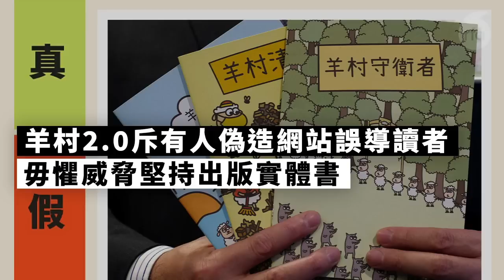選拔航天員並首次開放「載荷專家」予港澳人士參與：阜陽封城卻秘而不宣一入城便遭當局以防疫為名收費｜粵語新聞報道（10-03-2022）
0:00 ▶️ 今日新聞提要

0:43 ▶️ 「羊村2.0」斥有人精心策劃偽造網站誤導讀者　毋懼威脅堅持出版實體書

6:06 ▶️ 港首納「載荷專家」選拔或可上太空　與家人須「熱愛祖國」擁護「一國兩制」

11:37 ▶️ 【鐵腕清零】阜陽封城卻秘而不宣　官方收費隔離「請君入甕」

17:27 ▶️ 【訊息戰】中共中央黨校成立「國際傳播研究中心」

19:38 ▶️ 「人民網」攜央媒傳授「替領導看網」技能　藉機收取高昂學費

26:01 ▶️ 【二十大】中國學者「人民經濟」說被指開倒車　疑有當權者授意「測試風向」

28:59 ▶️ 德國國會代表團訪台　強調台受武力威脅必會站出來

32:23 ▶️ 【十一國慶】倫敦「十一」抗中遊行　示威者大使館外燒五星紅旗潑糞

43:24 ▶️ 【十一國慶】多倫多十一反共遊行　集港台藏維吾爾人跨族裔參與

46:54 ▶️ 華府港人於「十一」冒雨示威　白宮前揮黑洋紫荊旗反對中共政權